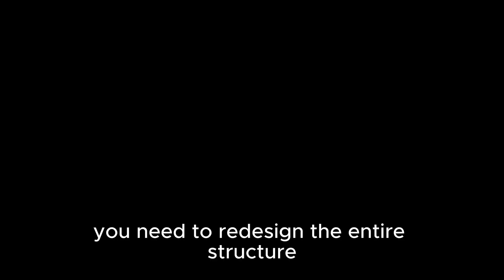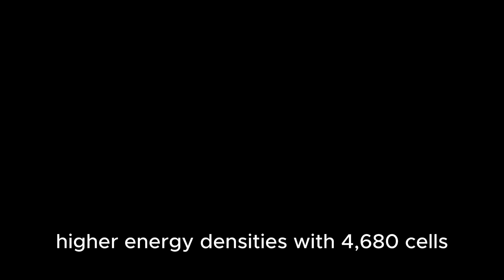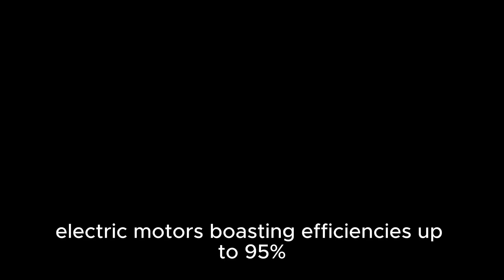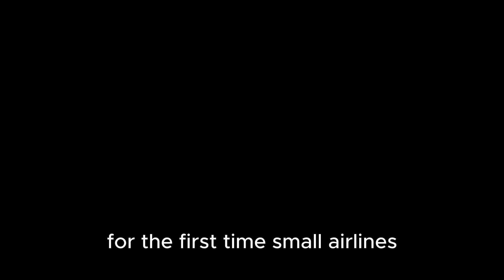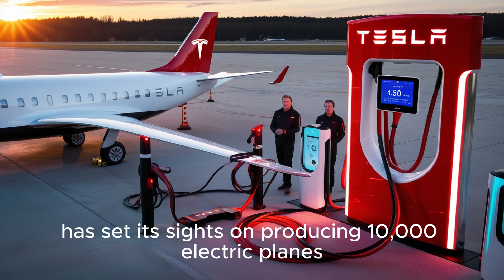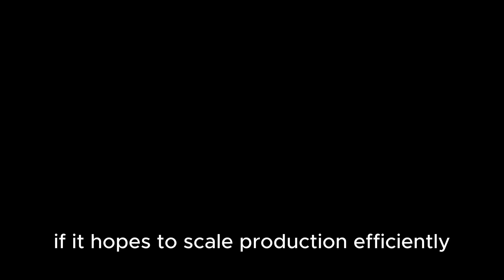Elon Musk Unveils $79,999 Tesla Electric Aircraft: Why It’s a Revolutionary Breakthrough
Discover the future of aviation as Elon Musk unveils the groundbreaking $79,999 Tesla electric aircraft This revolutionary electric plane promises to change the way we fly with cutting-edge technology, eco-friendly design, and unmatched performance Whether you're a tech enthusiast, aviation fan, or Tesla follower, this video dives deep into why this electric aircraft is a true game-changer in the aerospace industry Watch to learn about its innovative features, how it compares to traditional planes, and what this means for the future of sustainable travel Stay ahead of the curve with the latest updates on Tesla's expansion into electric flight and find out why this launch could redefine transportation forever

Reasons to watch this video include exclusive insights into Tesla’s new electric plane design, detailed analysis of its pricing and specifications, potential impact on the aviation market, and what Elon Musk’s vision means for renewable energy in travel This video is perfect for those interested in electric vehicles, green technology, aviation breakthroughs, and innovation from one of the world’s leading entrepreneurs

electric plane, Tesla aircraft, Elon Musk innovation, electric aviation, sustainable travel

Ask ChatGPT